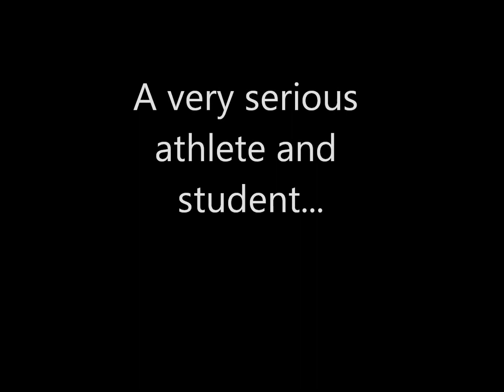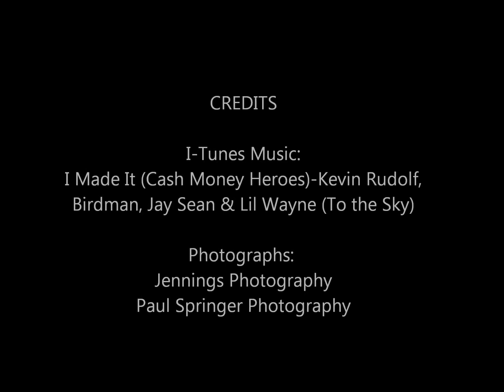Makayla Jacobs Videos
Makayla Jacobs top athlete in the rodeo arena. A dedicated student with a 4.5 grade point. Actively involved in rodeo my whole life and very active in school through Evolvement, National Honor Society, and I play Varsity Basketball. Please consider me for your program. Thank you.